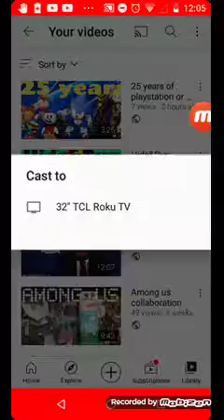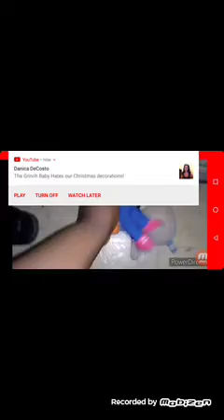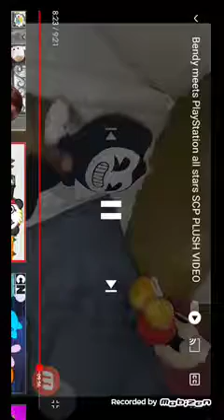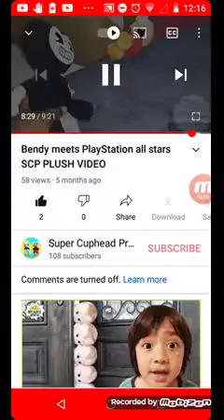Bendy Meets Playstation all Stars review